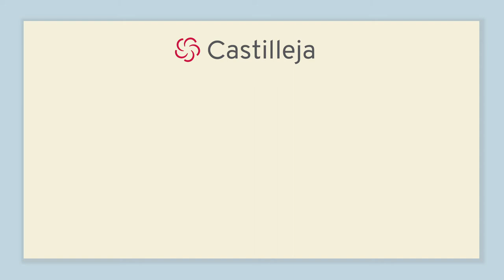Love most about teaching at Castilleja | Get to Know Our Teachers